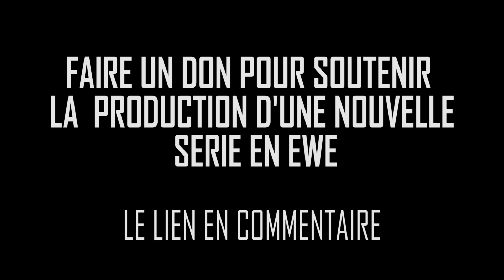🤓FESTADO.TV GHANA EWE- Bedzo & Fousseni' | Fusseni in another trouble | le brouteur se fait deplûmer